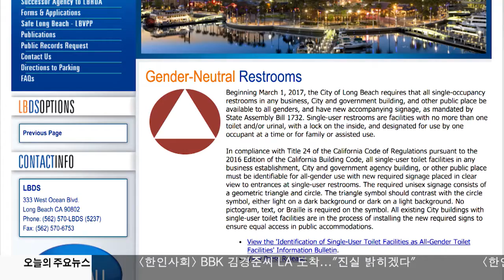롱비치, 남녀공용화장실 표지판 공개 3.29.17 KBS America News